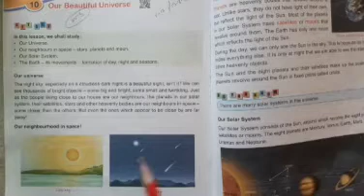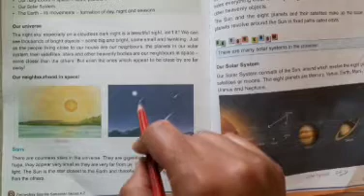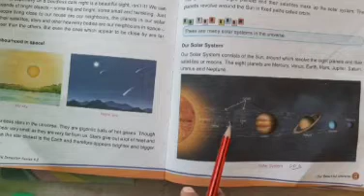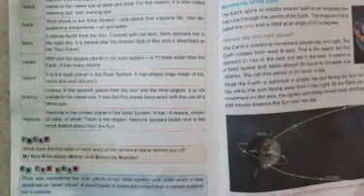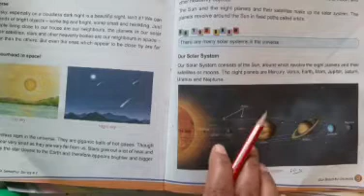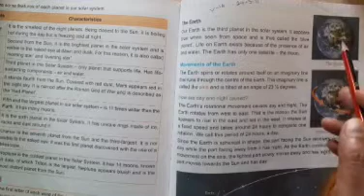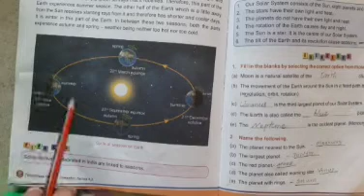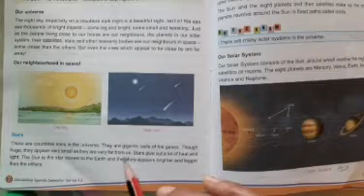4th std Science Revision 5/7/2021